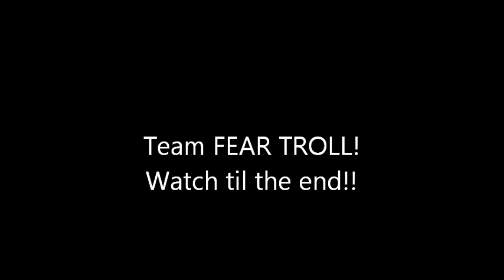Public Match Trolling - JOIN TEAM FEAR !!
haha just having some fun in between rounds hope you guys enjoy!